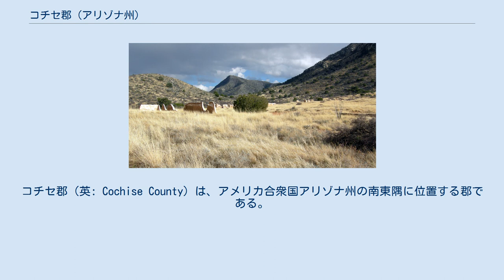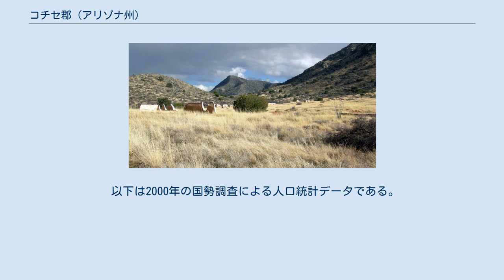コチセ郡 (アリゾナ州)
コチセ郡（英: Cochise County）は、アメリカ合衆国アリゾナ州の南東隅に位置する郡である。
郡庁所在地はビスビー。
2010年国勢調査での人口は131,346人である。
シエラビスタ・ダグラス都市圏に属していると見なされている。
 コチセ郡は1881年2月1日にピマ郡東部を分割して創設された。
郡名はチリカーワ・アパッチ族の伝説的戦闘指導者コウチースから採られている。
郡庁所在地は1929年までトゥームストーンだったが、ビスビーに移された。
新しい郡の初代郡保安官を務めたジョニー・ビアンは、OK牧場の決闘の前後の事件で重要人物の一人だった。
1886年にはジョン・ホートン・スローターが保安官になった。
法執行者のジェフ・ミルトンと法執行者かつアウトローのバート・アルボードがスローターの副保安官を務めた。
 ジョン・ブロムフィールドが主演し1956年から1958年まで全国ネット・テレビ放送された『モーガン警部』はビスビーで撮影された。
ジェームズ・ステュアート主演の映画『折れた矢』（1950年）と、ジョン・ラプトンが出演し、1956年から1958年まで放送された同名のテレビ映画はコチセ郡を舞台にしているが、撮影は別の場所だった。
 作家J・A・ジャンスのミステリー『ジョアンナ・ブラディ』シリーズは、ブラディを保安官とし、コチセ郡を舞台にしている。
コチセ郡の広さはロードアイランド州とコネチカット州を合わせたもの相当する。
 ビスビー市民空港はビスビー市が所有し、中心事業地区から南東5海里 (9 km) に位置している。
 コチセ郡の法人化地域（灰色）と未編入領域 カーチナー鍾乳洞のビッグルーム アパッチ峠近くのボウイー砦跡